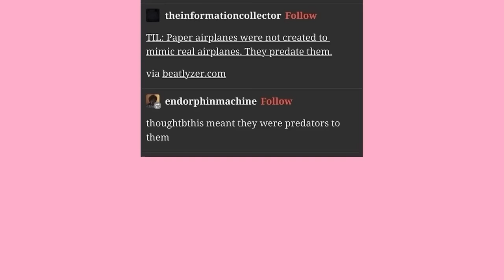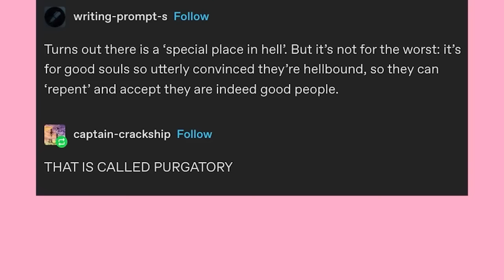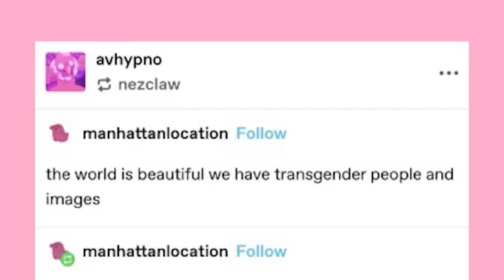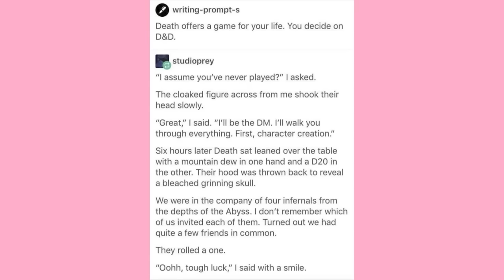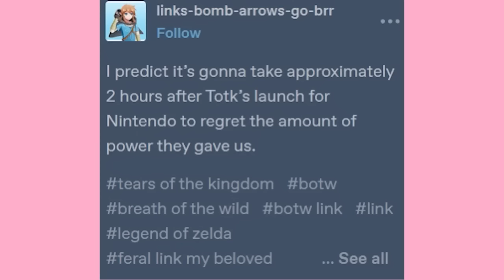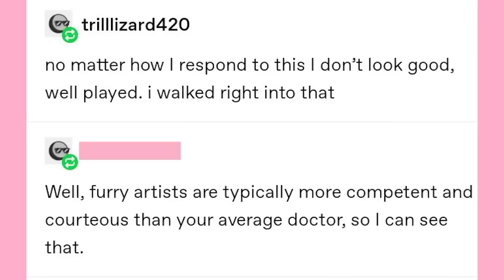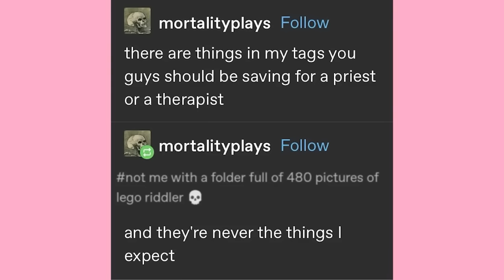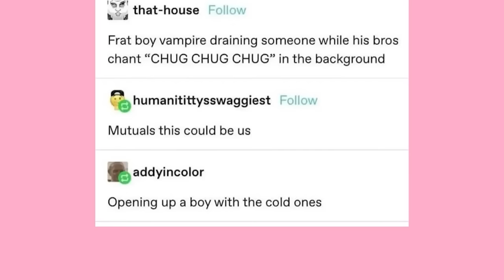It Came From Tumblr #140 | Binge Compilation